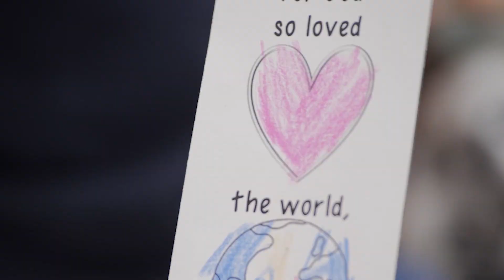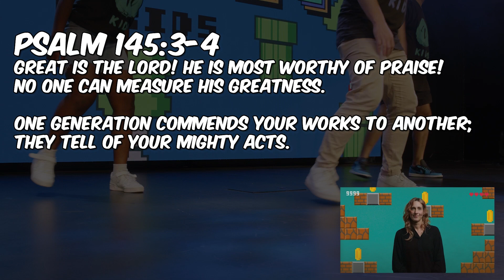[LEGACY] WEEK 2 - SPROUTS & ROCKETS